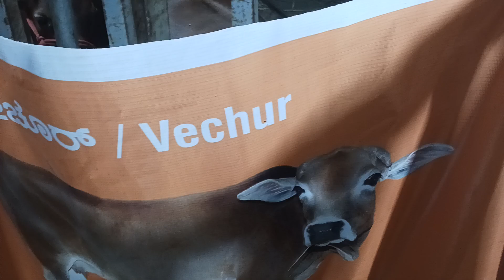Krishi Mela ☆ Vechur Cow ☆ in GKVK Campus ☆ in Bengaluru City, india